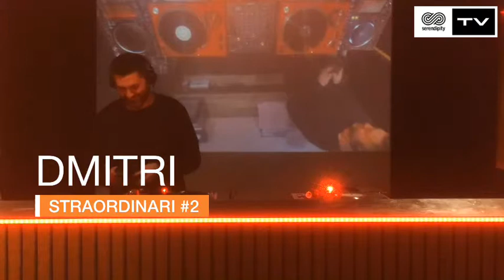Serendipity TV - Straordinari - 14 03 2018 - Dmitri DJ set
Serendipity TV - Straordinari - 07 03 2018 - Juan Pedro DJ set

Serendipity TV presents
"Straordinari"
Dmitri DJ set
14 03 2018